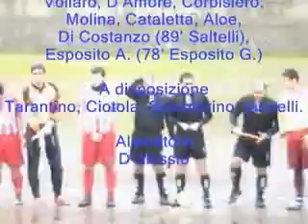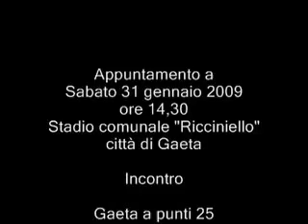Juniores Nazionali Atletico Putuolana-Gaeta 2-1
Campionato 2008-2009  Girone L (Ritorno)
Formazione GAETA:   De Filippis, Ciano, Monaco (84 Lieto), Cardillo, Rossillo, Di Gennaro, Di Tullio, Rosati, Cicatiello (62 Battista), Guastaferro, Codella.
A disp: Coppola, Di Florio, Fasulo, Proietto, Lanzetta. All: Iardino.